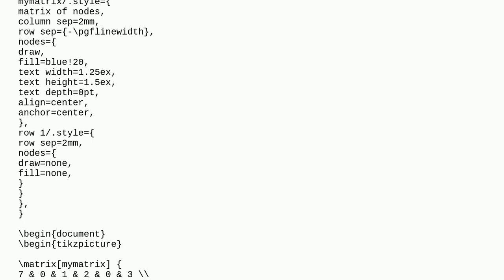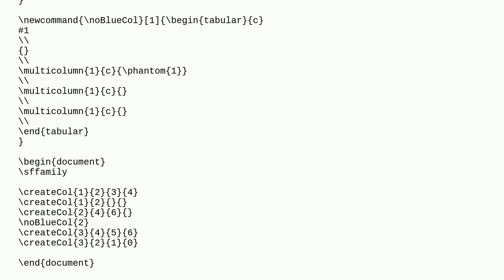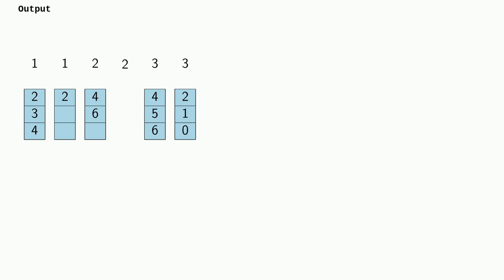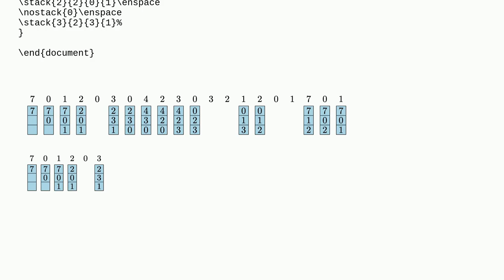Alternative ways to code something like a table within a table?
A special thanks goes out to the community

  tables